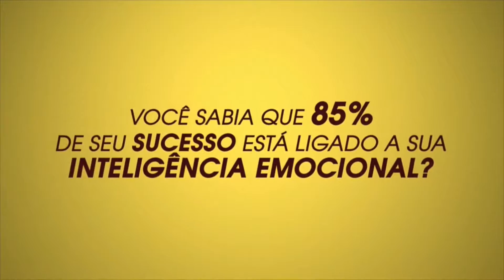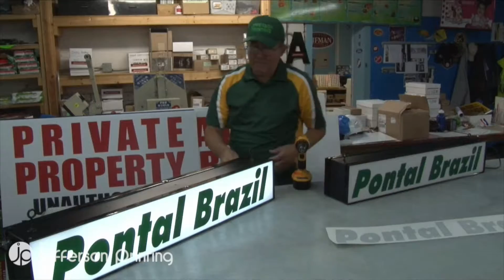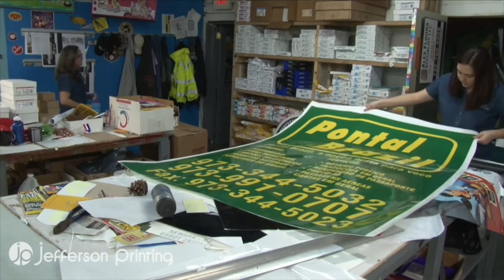(Gravado) Inmigracion y Usted con Dr. Moises Apsan 22 mar 2017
Programa de "Inmigración y Usted con el Dr. Moisés Apsan" en vivo en Facebook.
kit especial para los niños, descarga gratuita del modelo de poder para sus hijos, y tenerlo listo antes de que haya un problema de la inmigración. Esté preparado!